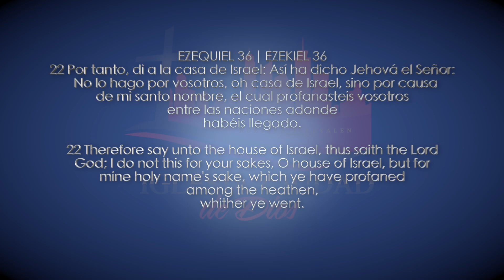#0004 POR CAUSA DE SU SANTO NOMBRE | MARLON LOPEZ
POR CAUSA DE SU SANTO NOMBRE
La ultima predica del Pastor Marlon Lopez en Iglesia Ciudad De Dios.

Registrese ya para el Congreso de Liberacion 2019
Septiembre 21 & 22